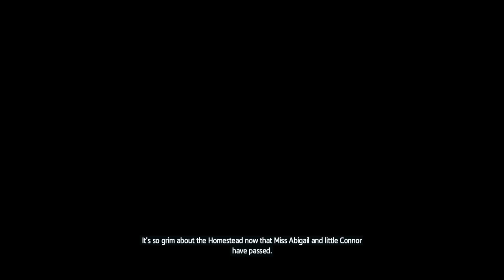ASSASSIN'S CREED ROGUE REMASTERED PART 2 TAMIL